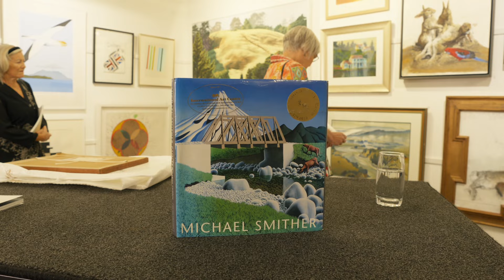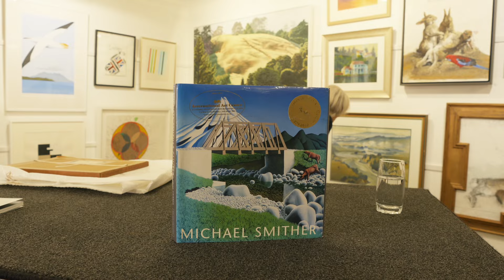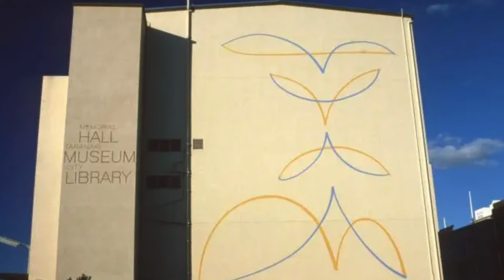International Art Centre: In Conversation with Michael Smither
International Art Centre was honoured to host leading New Zealand artist Michael Smither in conversation with Gallery Director, Richard Thomson on Wednesday 20 March 2024.